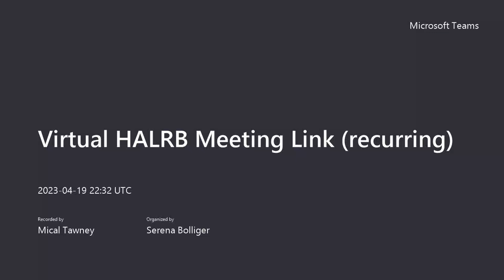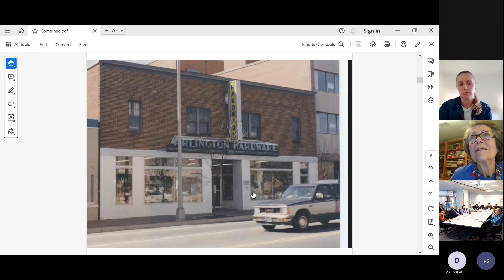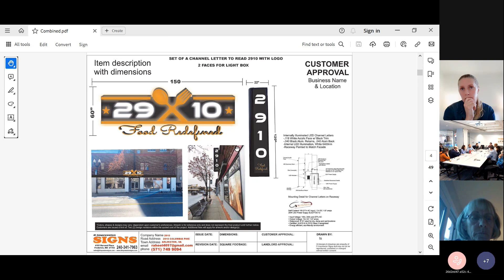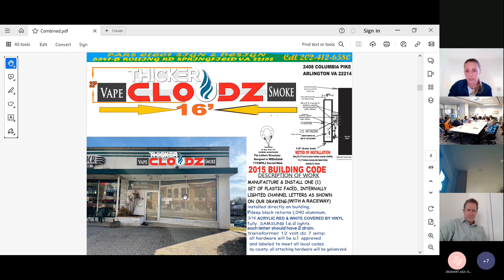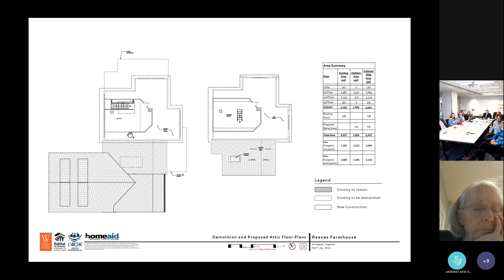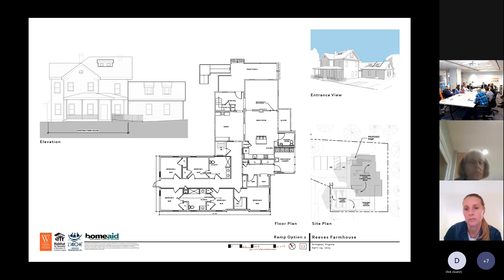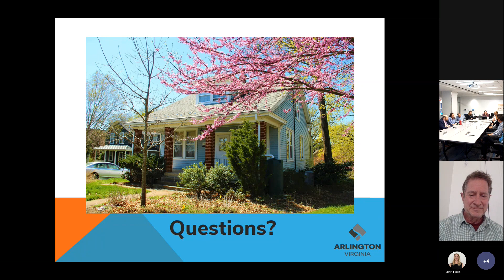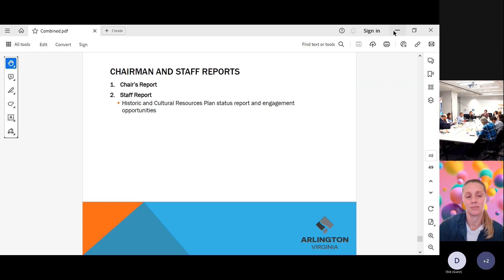Historical Affairs and Landmark Review Board Meeting | April 19, 2023